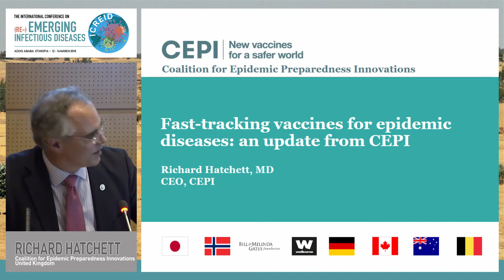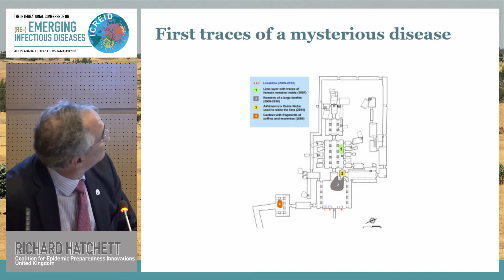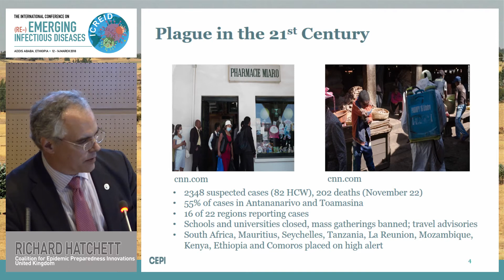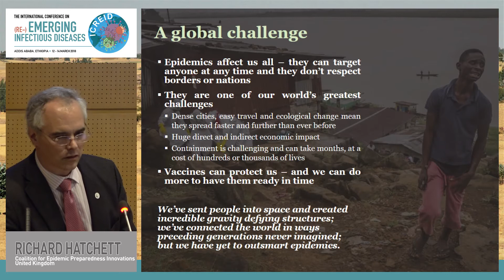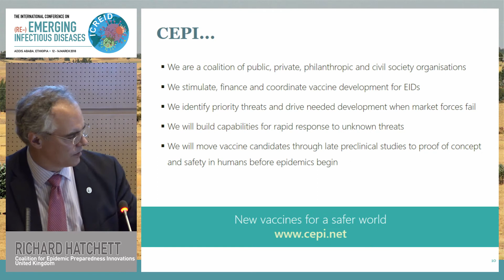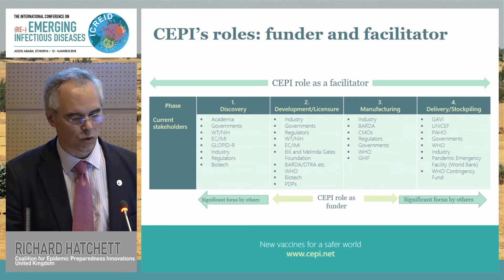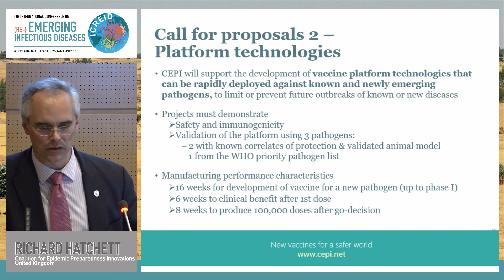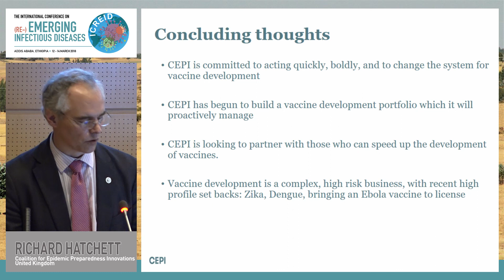Fast-tracking vaccines for epidemic diseases: An update from CEPI | Richard Hatchett, MD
International Workshop on Clinical Pharmacology on HIV, Hepatitis and Other Antiviral Drugs 2018
Speaker: Richard Hatchett, MD
Presented at Session 2: Keeping pace with an outbreak